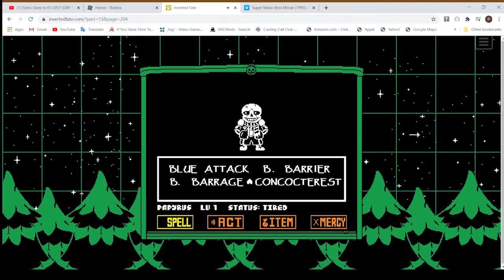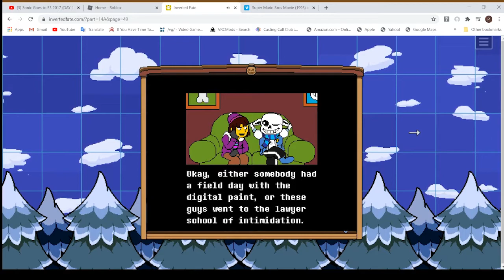Pokenvenom and Wave Dub: Inverted Fate (Part 10)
Hope you enjoy! I like turtles.